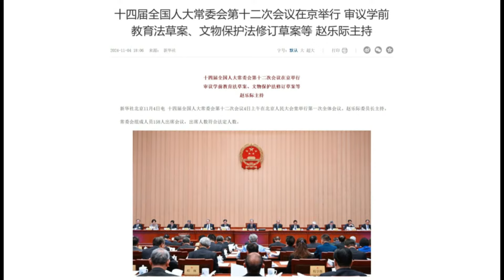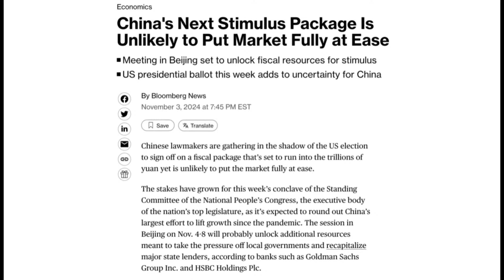赵乐际指望不上了！习近平不让掏火箭筒，并非等待美国大选，刺激措施会拖到2025｜华尔街中国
今日话题：

1. 川普罕见露怯：我可能会输！｜华尔街美国
2. 赵乐际会让人失望：看完大选也拿不出满意方案｜华尔街中国
3. 演习近平的爹压力大：《西北岁月》背后有习家人定调｜华尔街中国
4. 马斯克力挺特朗普，对习近平有利；马斯克遭与拜多次调查；姜萍初赛成绩作假；中国商业难题｜华尔街联报